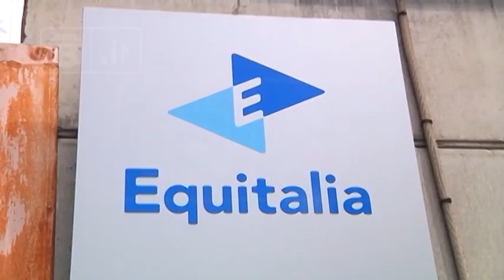L'Aquila - Il bilancio c'è, i fondi no